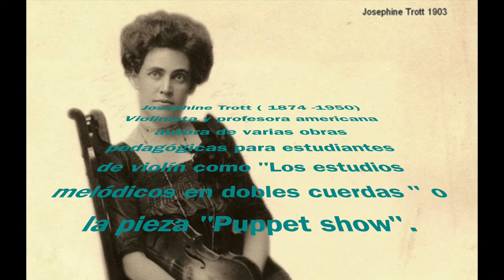8M JOSEPHINE TROTT ESTUDIO Nº 18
Obra: Estudio nº 18
Autora: Josephine Trott
Violín: Alejandro Flórez Fernández
8M MUJERES CREADORAS